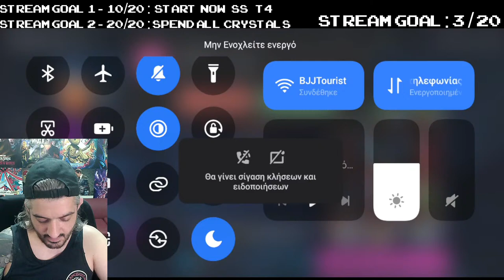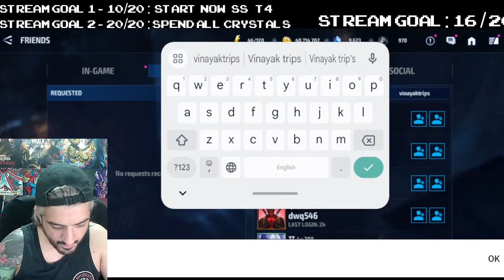⌧ X-MEN 97' is the proof that 90' kids run this WORLD ! ⌧ CHANGE MY MIND ! | Marvel Future Fight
Anniversary around the corner and a lot of possible scenarios all over the MFF community . Itried the 1 by 1 method for SilverSurfer T4 after Ulas and his GANG explode the STREAM GOALS .. after all I really enjoy this Live stream and wanna thank you all for your wishes . Enjoy !